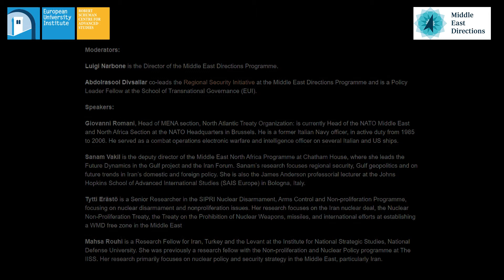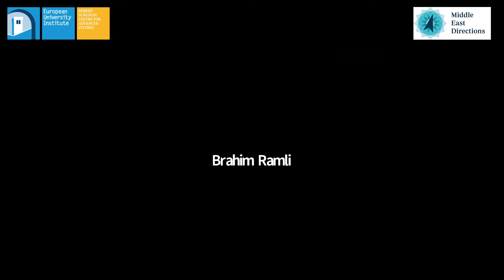MEDirections Roundtable | Managing the risk of a military collision in the Persian Gulf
MEDirections Roundtable | Managing the risk of a military collision in the Persian Gulf: where to start?

After the heightened tension between the United States and Iran during the Trump administration, the risk of an all-out war in the Persian Gulf has dangerously increased. While international attention is currently focused on the way the new US administration can politically engage with Tehran, military-to-military confidence-building measures can also contribute to reducing this risk and responding to possible emergency scenarios.

This roundtable explored the role and feasibility of possible military de-escalation measures in reducing tension between the United States and Iran.

How will the Biden administration’s defence policies in the Middle East impact US-Iran military tension? What steps can be taken to transform the two countries’ current ‘uneasy state of deterrence’ into a more ‘stable deterrence posture’? How can US-Iran military-to-military contacts assist a regional dialogue on arms control and stability? Can a space for regional cooperation on maritime security in the Persian Gulf emerge under the Biden administration?

Moderators:

Luigi Narbone is the Director of the Middle East Directions Programme.

Abdolrasool Divsallar co-leads the Regional Security Initiative at the Middle East Directions Programme and is a Policy Leader Fellow at the School of Transnational Governance (EUI).

Speakers:

Giovanni Romani, Head of MENA section, North Atlantic Treaty Organization: is currently Head of the NATO Middle East and North Africa Section at the NATO Headquarters in Brussels. He is a former Italian Navy officer, in active duty from 1985 to 2006. He served as a combat operations electronic warfare and intelligence officer on several Italian and US ships.

Sanam Vakil is the deputy director of the Middle East North Africa Programme at Chatham House, where she leads the Future Dynamics in the Gulf project and the Iran Forum. Sanam’s research focuses regional security, Gulf geopolitics and on future trends in Iran’s domestic and foreign policy. She is also the James Anderson professorial lecturer at the Johns Hopkins School of Advanced International Studies (SAIS Europe) in Bologna, Italy.

Tytti Erästö is a Senior Researcher in the SIPRI Nuclear Disarmament, Arms Control and Non-proliferation Programme, focusing on nuclear disarmament and nonproliferation issues. Her research focuses on the Iran nuclear deal, the Nuclear Non-Proliferation Treaty, the Treaty on the Prohibition of Nuclear Weapons, missiles, and international efforts at establishing a WMD free zone in the Middle East

Mahsa Rouhi is a Research Fellow for Iran, Turkey and the Levant at the Institute for National Strategic Studies, National Defense University. She was previously a research fellow with the Non-proliferation and Nuclear Policy programme at The IISS. Her research primarily focuses on nuclear policy and security strategy in the Middle East, particularly Iran.